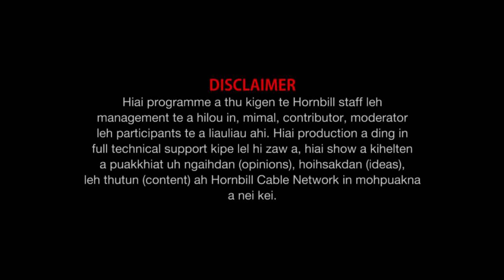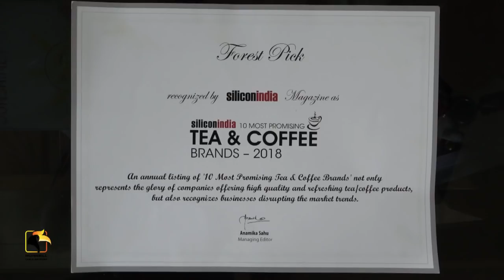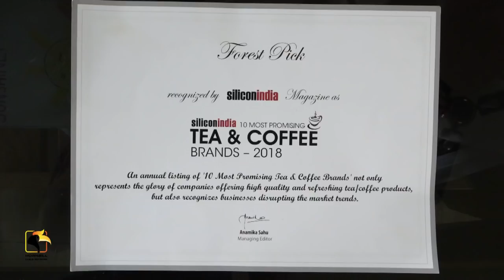Singtang Singpite Forest Pick Wild Tea